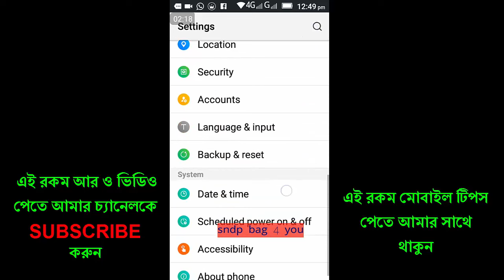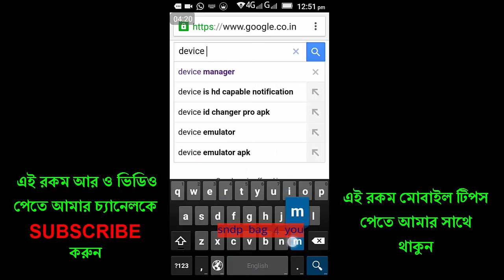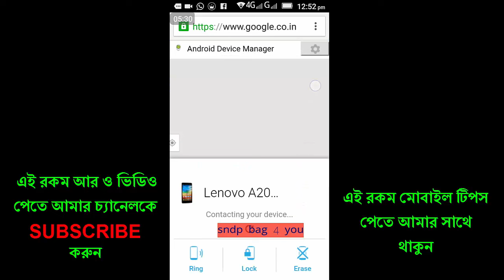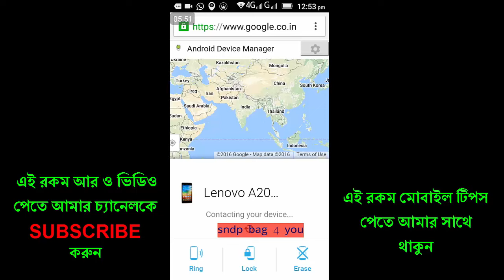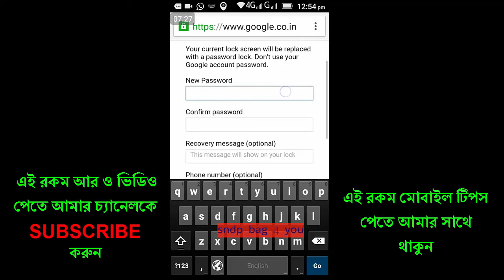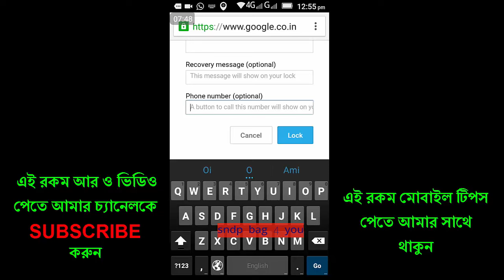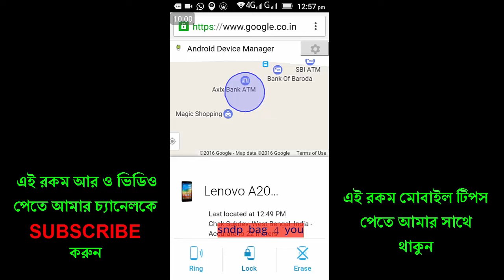যে কোন মোবাইল এর লোকেশান জানুন এই ভিডিও টি দেখে how to find mobile location with out apps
যে কোন মোবাইল এর লোকেশান জানুন এই ভিডিও টি দেখে
how to find mobile location with out apps
sndp bag 4 you
mobile location
android mobile location
how to